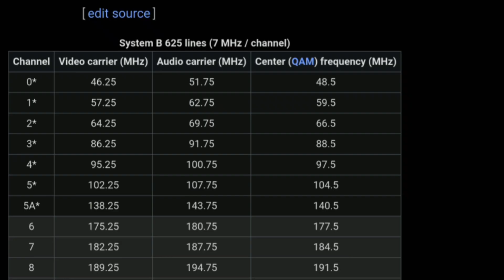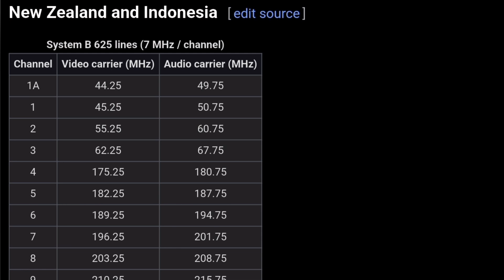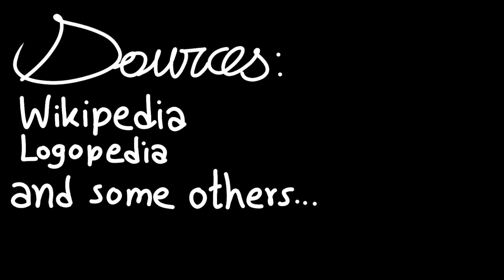Why Channel 0 Doesn't Exist (in almost all places)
I made the script for this around a year ago, and I partially finished it, but as time went by and I became busy with other stuff, I left this in my vault as I completely forgot about it. So yeah, here's a video that was delayed for an insane amount of time :P

Also, I'm very sorry for the shit audio quality as it was recorded using my old phone before I switched phones in August.

tags cuz why not:
channel zero
channel 0
channel zero doesn't exist
television frequencies
frequency channel 0
atv 0 australia
vhf channel 0
vhf channel 1